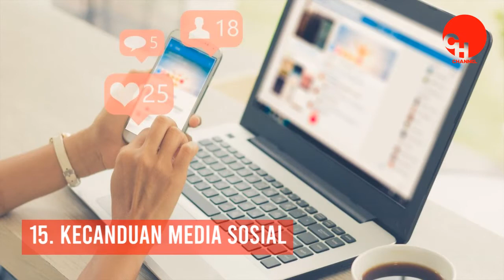Inilah 15 Budaya Indonesia yang Unik Bagi Negara Lain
Indonesia selain dikenal dengan beragam suku dan bahasa, juga dikenal sebagai negara yang memiliki beragam kebudayaan yang unik dan berbeda dengan negara lain. Bahkan para wisatawan mancanegara merasa sangat tertarik untuk memperdalam dan belajar beberapa budaya Indonesia yang tidak bisa mereka temukan di negaranya.

Sebagai warga Indonesia kita patut bangga dan memiliki kewajiban untuk dapat melestarikan budaya dari nenek moyang kita agar tetap lestari. Berikut adalah beberapa budaya dan kebiasaan bangsa Indonesia yang dianggap unik bagi wisatawan asing di Indonesia.